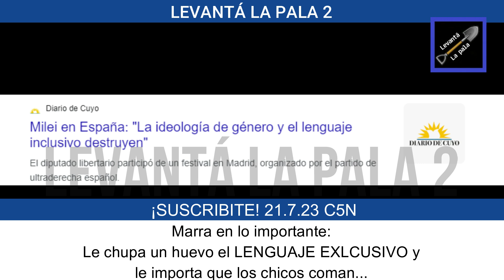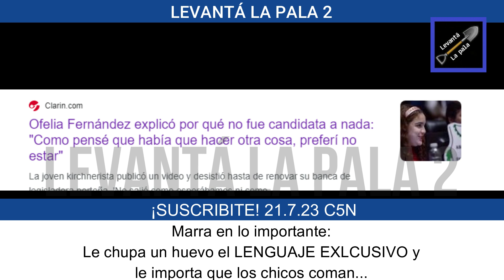Marra ARRASÓ EN C5N y LE DIÓ UN GOLPE de realidad a periodista K "La E no importa"